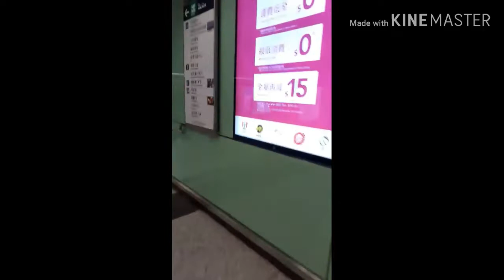ADmiralty bridge going to world wide House central hongkong